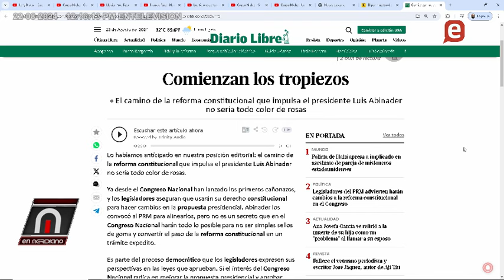PRM apoya Reforma consticional Abinader, Leonel afirma es innecesaria